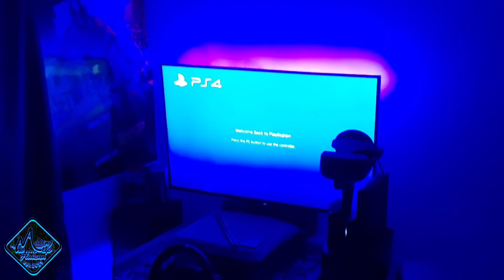Simple PS4 Gaming Station Setup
This is my simple gaming setup for my PS4 and Logitech G29 setup PSVR Playstation.